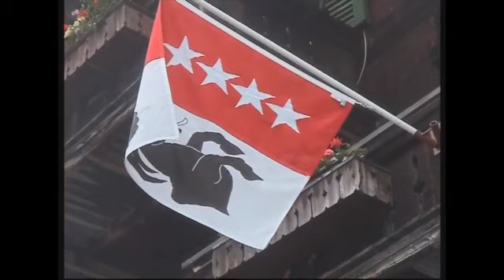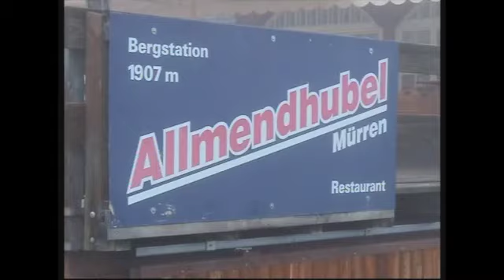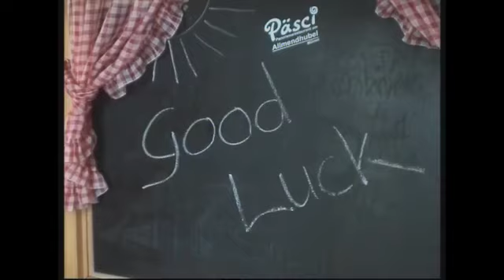Frank Susanne SD 480p